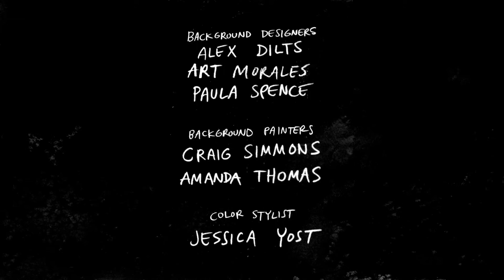¡Estados Unidos! ¡Estados Unidos! | Un Show Más | Minisodios | Cartoon Network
Parece que Mordecai y Rigby prestaron atención en las clases de Georgrafía...